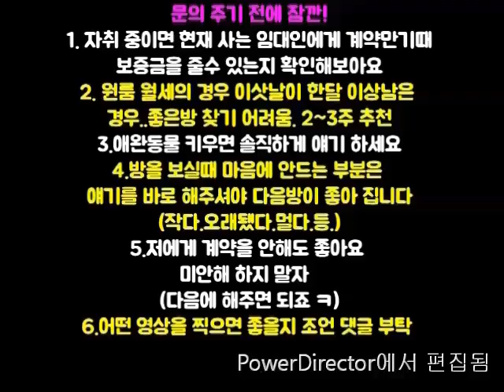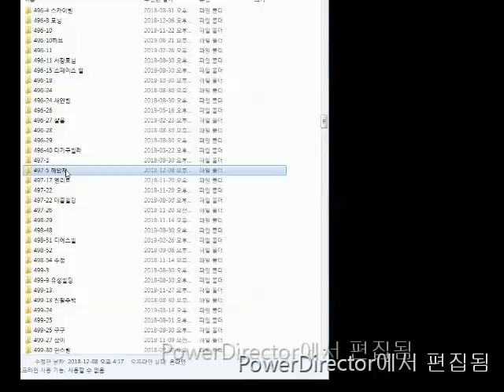신림역원룸.5~6번출구.500M (3000-20~500-45) 고보증금 강추